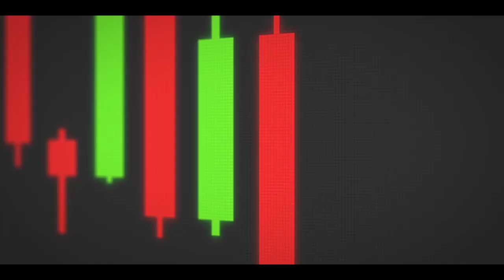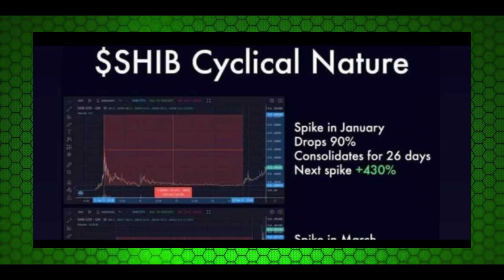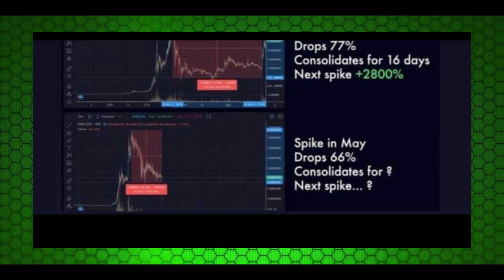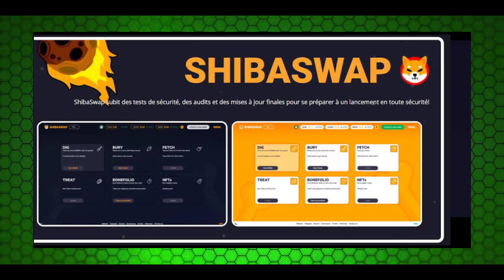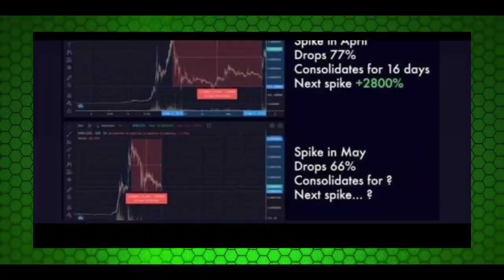📣IMPORTANT VIDEO | shiba inu coin news today | shiba inu coin prediction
📣IMPORTANT VIDEO | shiba inu coin news today | shiba inu coin | shiba inu coin prediction |shiba
📣shiba inu coin news today | shiba inu coin | shiba inu coin prediction | shiba inu coin live
shiba inu coin news today | shiba inu coin | shiba inu coin robinhood listing | shiba inu prediction
📣Shiba Inu Coin price prediction June 2021: Is Shiba Inu going to the Moon in June? | shiba inu coin
shiba coin
Shiba inu coin wazirx
Shiba inu coin current news
Shiba inu coin how to buy on trust wallet
Shiba inu coin live update
Shiba inu coin future 2021

Business guru india
Tek baaz
The More You Know
Famlogy
Badaun ka Navneet

🔴Shiba Inu June Price Leaked | Shiba Inu Coin News Today | Shiba inu coin prediction

Title-🆕🔺Emergency update 🔺Shibaswap ,Shiba inu coin news,SHIBA SWAP 🔴Leash,Bone,price predicition update🔺

in my Video .Pleasee Send A Valid email I will Deleted my video from YouTube.